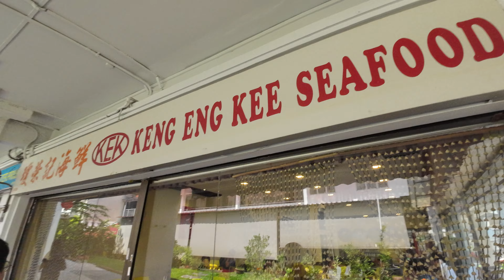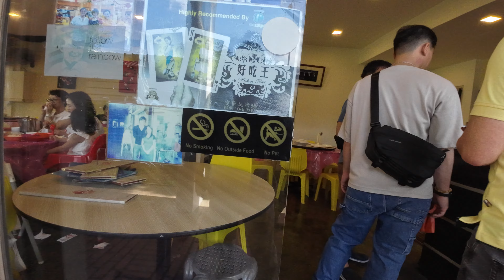"Singapore's Best Restaurants for a Memorable Lunchtime Experience!"